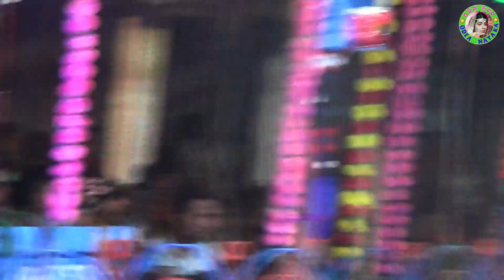ବିରାୟୁଦ୍ଧ ରାକ୍ଷସ ବଦ୍ଧ / Pankaj Master Ramayan / Arakha Ramayan / Odia Ramayana Nataka / Fighting sen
ବିରାୟୁଦ୍ଧ ରାକ୍ଷସ ବଦ୍ଧ
ନିଳାଦ୍ରିଚନ୍ଦ୍ରପୁର  ( ଅରଖା ) ରାମାୟଣ
ନିର୍ଦ୍ଦେଶକ  - ଶ୍ରୀଯୁକ୍ତ ପଙ୍କଜ ମାଷ୍ଟର